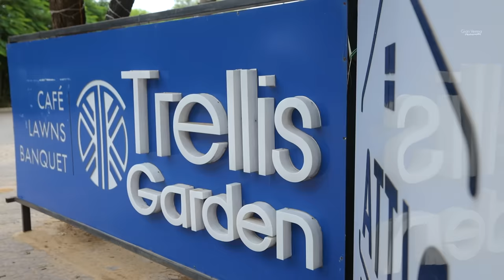Chunni Ceremony ll Harkirat ll Gian Verma Photography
Shoot by :- Gian Verma Photography

My Name is Gian Chand. I am Wedding Photographer. I have 30 years experience about Photography.
We specialize in Wedding Photography , Corporate , Family and Senior Portraits , often Travelling to your Destination , Capture the Prefect movements in the Perfect Place.
We Provide Superior Quality Footage to My Customers.  Photography is about people being real and then lettering us Paint a Picture of that movement to remember it forever.
I have a Certified Photographer and Have good Name in My Town. We we're dedicated to providing Incomparable Service at an Unparalled Value to My Clients.
We Observe over every Detail. So, that our clients can focus on enjoying the Happiest Day Of their Lives.We also believe in transparency – because there is already enough guess-work in planning a wedding.